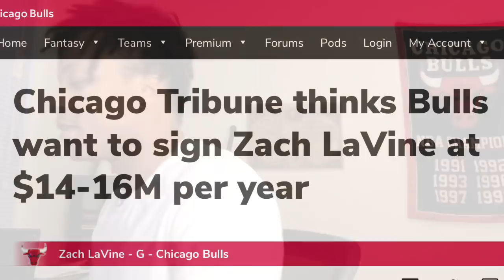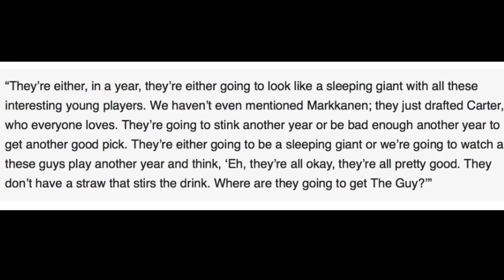Latest bulls news! Zach Lavine’s Contract Updates. Plus more!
Yo, so in todays video we're going to go over the latest news about Zach Lavine's contract.

Also, there were a few more players who are currently on the bulls roster that received qualifying offers from the chicago bulls.

Espn Writer Zach Lowe gave his insights on the bulls future as well!

I'm going to discuss all of these topics and more!